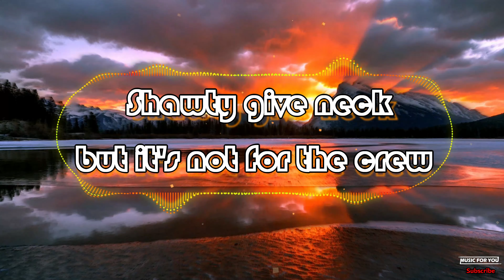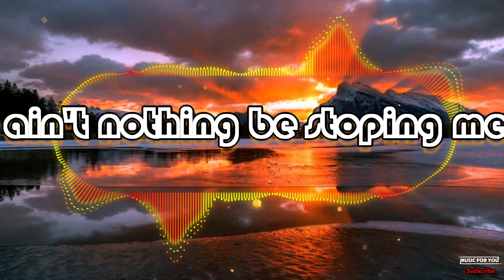Gotta be - Spxnish Lyrics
🎶Gotta be - Spxnish
📝Lyrics :-

Diamonds on on me I don’t know what to do
20 a six I keep in two
Pushing the weight ima leave it to you
Shawty be fine like an angle my boo
Shawty give neck but it’s not for the crew
Roll me another not in the mood
Bag it up I wana take all the loot
paper chasing for the
50’s and blues
I wana stack do it all for the team
I wana white girl her name Sara dean
I want new fararri paint it green
I wana do some shit you never seen

20 a six I keep in two
50’s and blues
And I’m not gonna lie you ain’t stopping me
You been folding and fake when you talk to me
I’ve been praying and keeping a cross on me
When I post on my page see you copy me
Got lil Kylee she gobble and swallow me
Ima keep it and do what I gotta see
How you feel when you winning the lottery
Keep on going ain’t nothing be stoping me
20 a six I keep in two